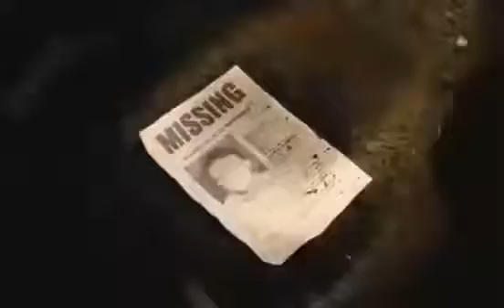Camino Asia el terror